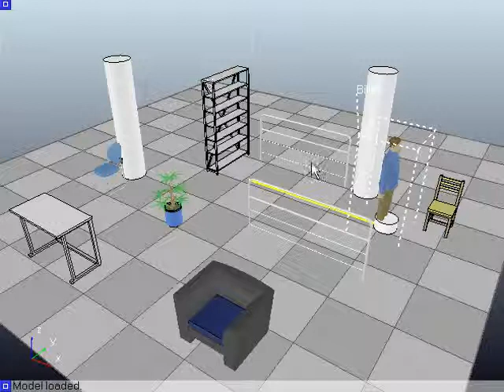Robot Simulator: Holonomic Path Planning in V-REP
This video shows an example application with the Virtual Robot Experimentation Platform (V-REP V-REP has several calculation modules (e.g. collision detection, minimum distance calculation, forward/inverse kinematics, physics, proximity sensors, etc.) where one of them is a path planning calculation module. It allows to define and solve holonomic tasks in 2-6 dimensions, and non-holonomic tasks for car-like vehicles. Path planning tasks can be executed directly, or accessed and executed through the API. CAD data in the scene is courtesy of Lyall Randell.